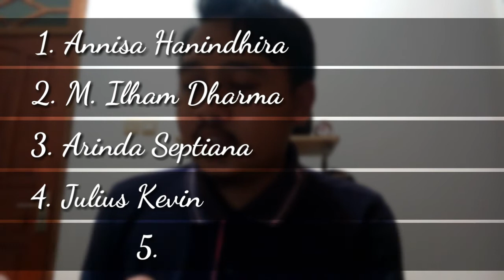TUGAS SENI MUSIK XII MIA 1 - SMADA KEDIRI - 7 OKT 2017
Sorry ya...saya hari ini ada keperluan di malang,, tugasnya dikerjakan dengan serius,,kalau ada pertanyaan hubungi saya...
Semangat ya Kidz... :D